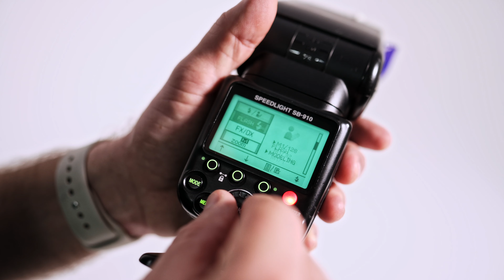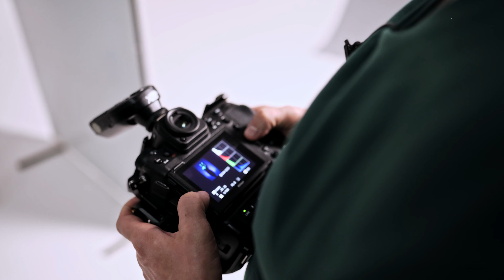FOTOS CRIATIVAS COM SPEEDLIGHT - Aprenda a criar fotos artísticas usando matérias acessíveis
➡ Para conhecer mais sobre o meu trabalho de Fotografia me sigam nas redes socias.

❗Sigam no instagram para ver ensaios atualizados e dicas e promoções.
✔Participem do nosso grupo de estudo apenas com fotógrafos para trocas de informações e mais: